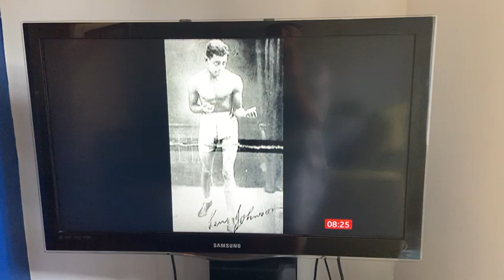Len Johnson BBC interview 2023